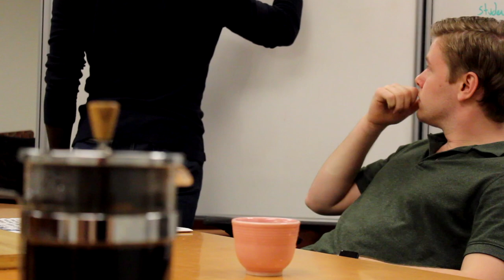EVAN & AYO 2018 – "Meet the Candidates"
ELECTIONS OPEN MARCH 9-15 // EVANAYO2018.COM
Learn a bit more about Evan Gillon and Ayo Aladesanmi, Presidential and Vice Presidential candidates, respectively, for the Georgia Tech Student Government Association. Evan & Ayo sit down for an informal, unscripted conversation discussing everything from music to their platform.

Elections run from March 9-15 at elections.gatech.edu. Learn more about Evan, Ayo, their team and their platform at EvanAyo2018.com.